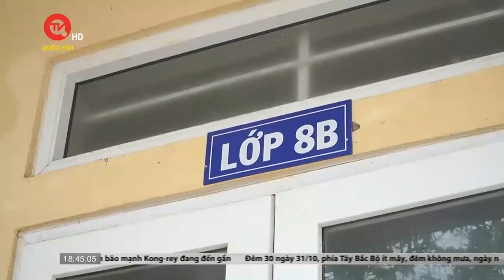Trẻ em vùng lũ Quảng Bình vật lộn với dòng nước xiết | Truyền hình Quốc hội Việt Nam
Truyền hình Quốc hội Việt Nam | Tính đến ngày 30/10, 6 xã vùng trũng của huyện Lệ Thủy, tỉnh Quảng Bình vẫn mênh mông nước lũ. Hàng nghìn  ngôi nhà vẫn đang bị ngập sâu hơn 1m. Người dân đang sống trong cảnh thiếu thốn trăm bề.